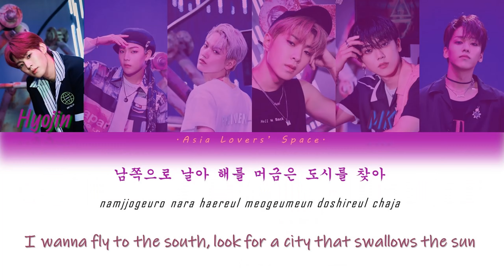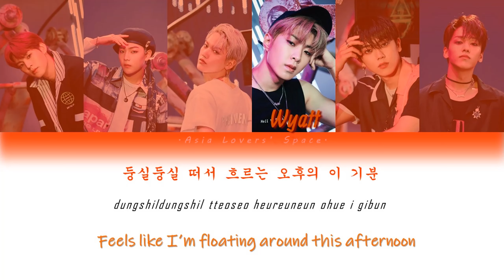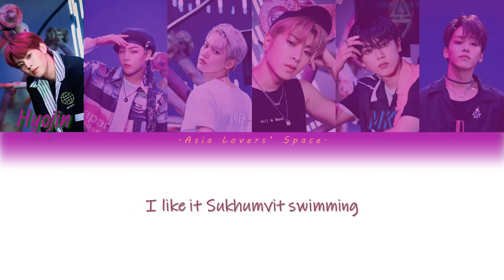ONF(온앤오프) - 'Sukhumvit Swimming'(스쿰빗스위밍) Lyrics (HAN/ROM/ENG)